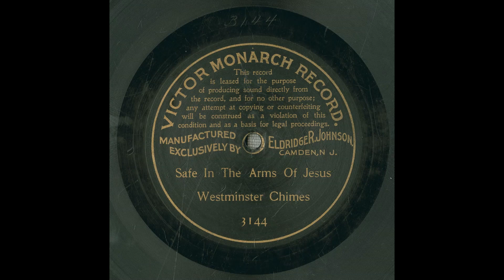Safe in the arms of Jesus, 1901, Doane, W. Howard -- Composer; Emmons, Religious Genre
Safe in the arms of Jesus
Summary
Chimes
Names
Doane, W. Howard -- Composer
Emmons, [?] -- Instrumentalist
Genre
Religious
Media Size
10-inch
Recording Label
Victor
Recording Catalog Number
3144
M-2
Recording Date
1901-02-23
Recording Location
Camden, New Jersey [unconfirmed]
Recording Repository
Rights Advisory
Online Format
audio
image